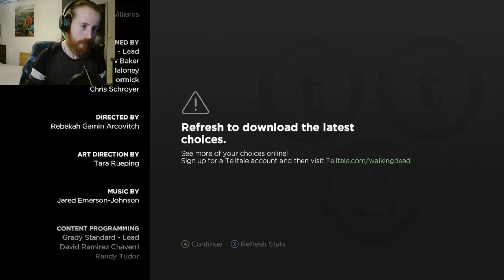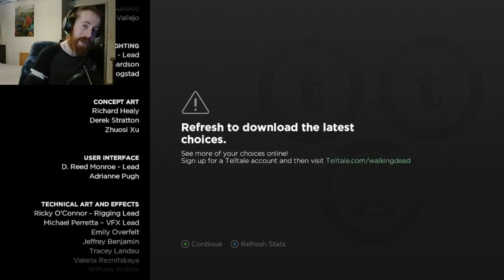YOU SHOT FIRST!!! | Telltale the walking dead (Season 3 Episode 2)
Where as I was a little moody and confused at the beginning of the last episode, safe to say I grew attached to the story and wanted to know more. This time round, I'm almost overwhelmed with curiosity and empathy